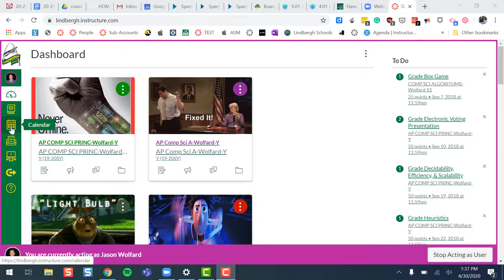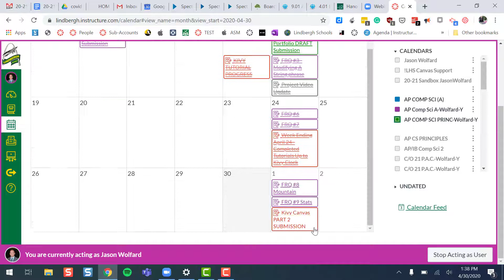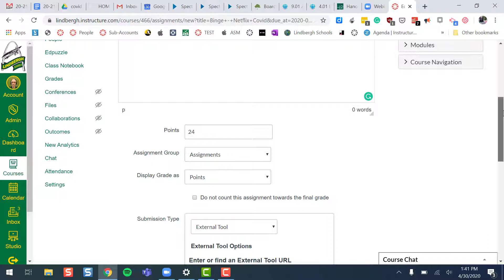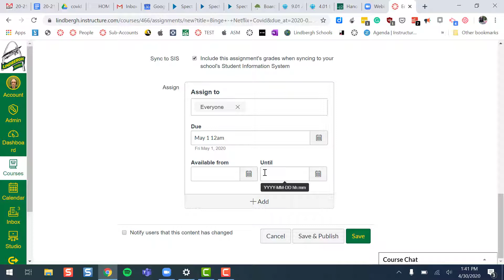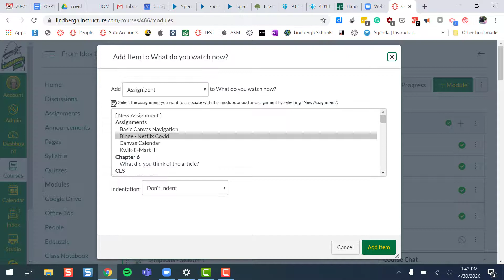Canvas Calendar Adding Assignments